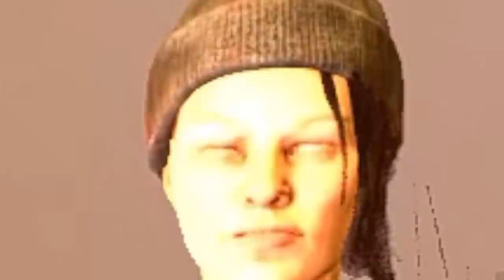Nea Karlsson.EXE - Dead By Daylight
Hello Gamers In this Dead By Daylight Video I am going to be using Nea Karlsson and her 3 teachable perks.